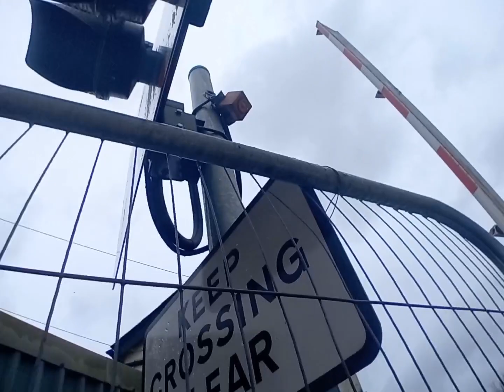(Test Closure) Lostwithiel Level Crossing, Cornwall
Lostwithiel Level Crossing
9.3.24
Crossing Type: MCB, now upgraded with MCB-CCTV

Trains: None

A small village of Lostwithiel, off the A390 with a beautiful river cutting it in half.

Also home to Lostwithiel Station, which is now saying goodbye to semaphore signals!
Now getting replaced with new LEDs,

No trains were running at this moment, because of the signal works.
 looked at, because it is heard being creaky.

Also, the signalbox for Lostwithiel Level Crossing, and train signals is going, and now the crossing is controlled by cameras from Exeter.
The barrier on the right of my view is getting looked at because it is heard creaky.